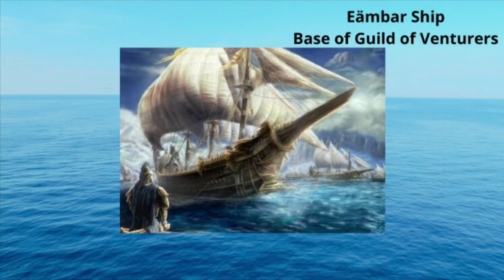Lord of the Rings TV Series Númenor: Tar Aldarion (and Erendis)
Hello my friends and welcome back to a Valentine’s Day special where we are looking at the story of Aldarion and Erendis. This is part of the Tolkien Valentine day playlist so please check that out on Men of the west yt channel.